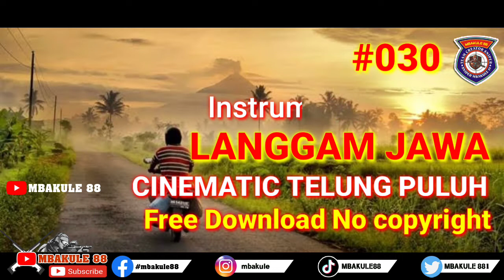Instrumen Nusantara Langgam Jawa Cinematic Telung Puluh Free Download No Copyright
Instrumen Nusantara Langgam Jawa Cinematic Telung Puluh Free Download No Copyright ncs mbakule88 #030